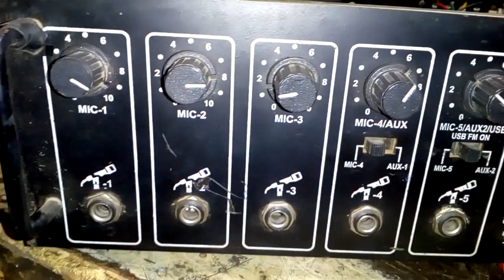SONA-120M MUSIC SPEAKER AMPLIFIER